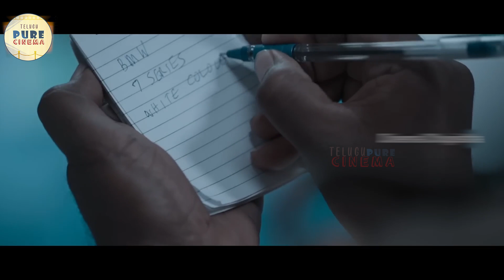Vijay Antony & Aksha Pardasany Telugu Latest Interesting Scene